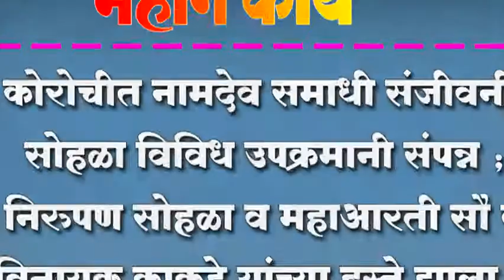कोरोचीत नामदेव समाधी संजीवनी सोहळा विविध उपक्रमानी संपन्न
कोरोचीत नामदेव समाधी संजीवनी सोहळा विविध उपक्रमानी संपन्न ; निरुपण सोहळा व महाआरती सौ व श्री विनायक काकडे यांच्या हस्ते झाला संपन्न